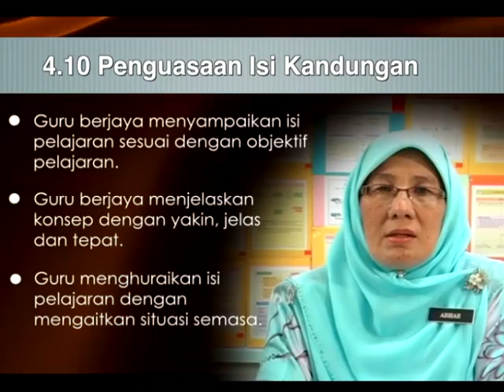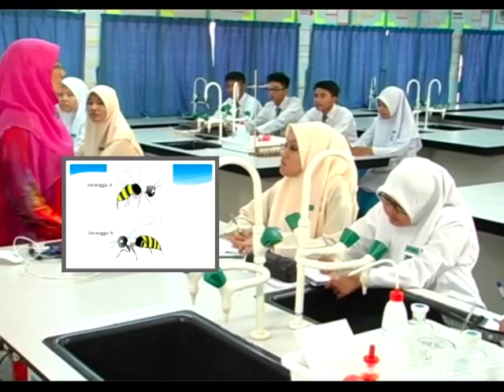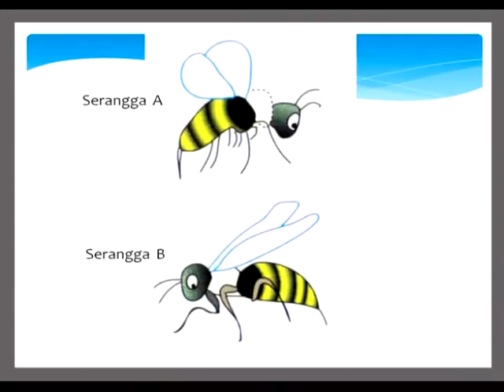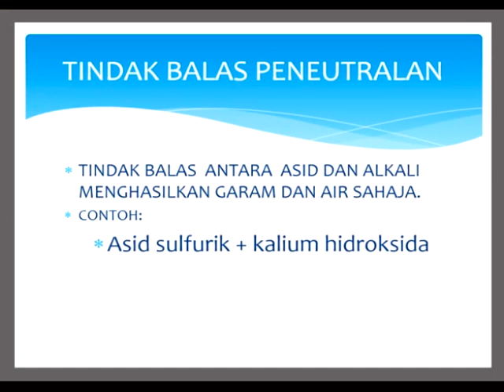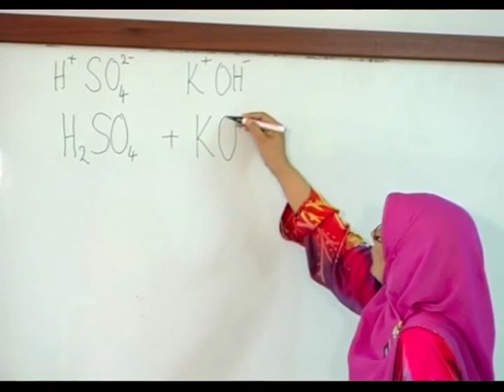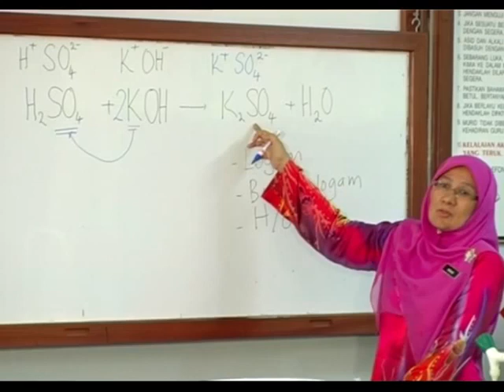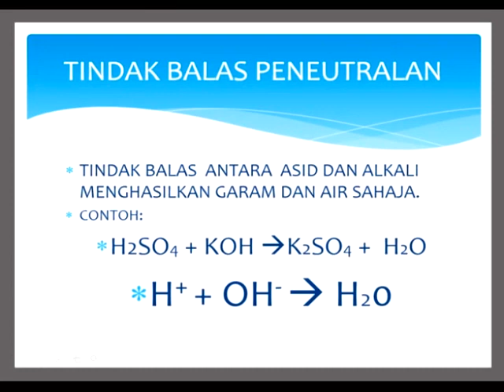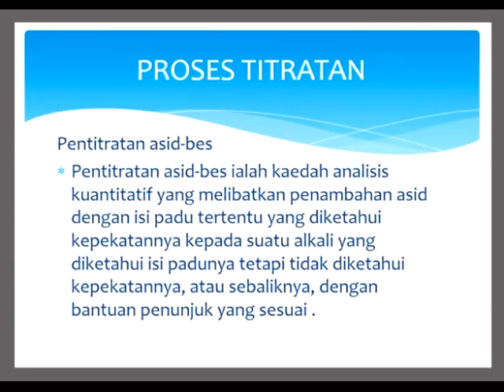e GURU KIMIA Tingkatan 4 Asid dan Bes Bahagian 1